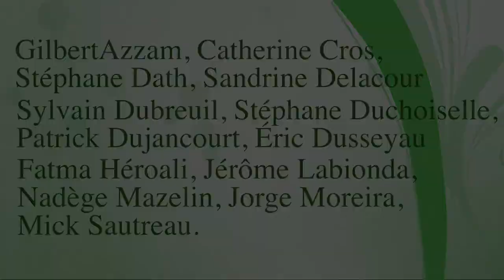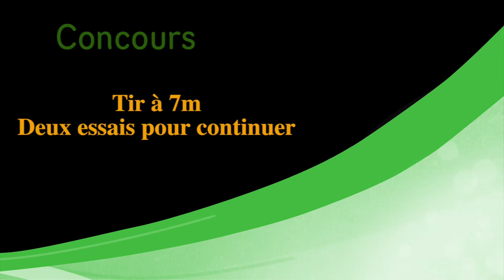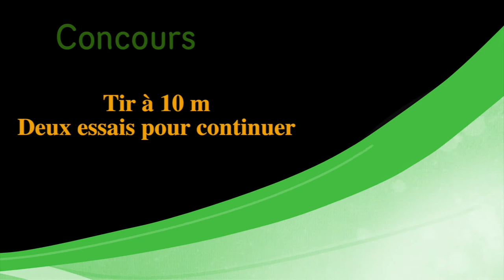Concours de tir à la sauté.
Concours de tir avec les amis de la Riade, Sylvain Dubreuil, Stéphane Dath et autres... une jolie surprise vous attend.

Revoir les bases, de la cuisine française avec Patrick Dujancourt c'est toujours intéressant.

Patrick Dujancourt